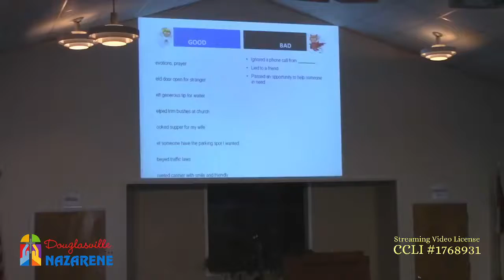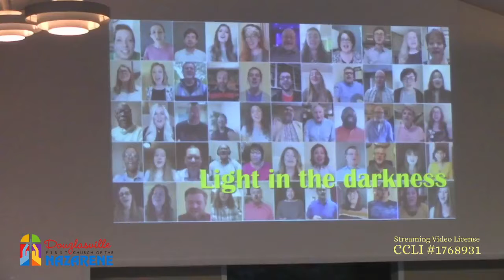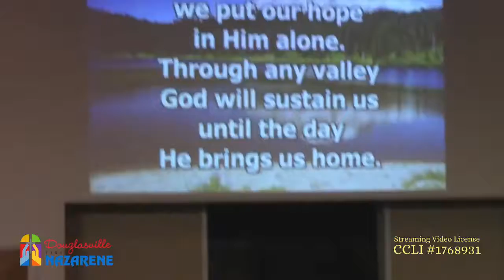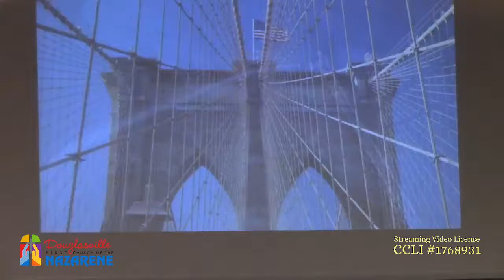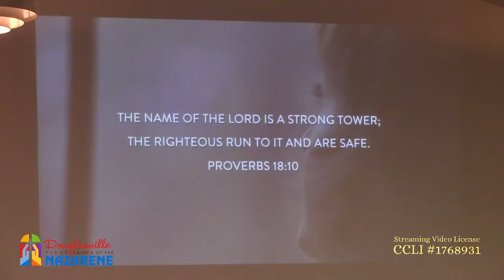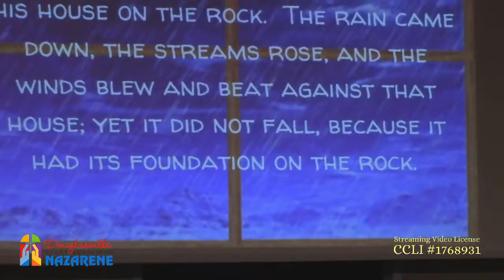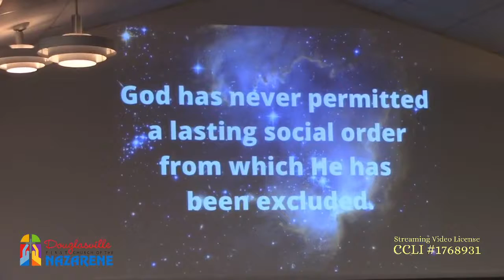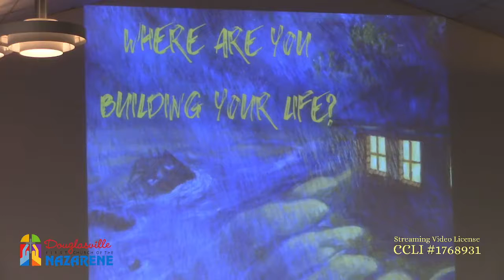10000000 4216659071762748 7825006993903926400 n